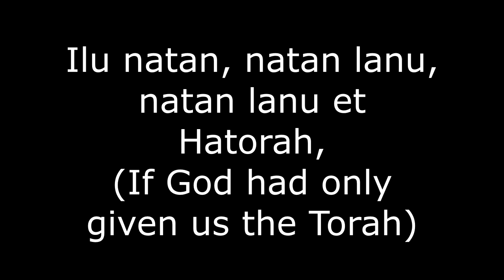Dayenu (Passover Song)